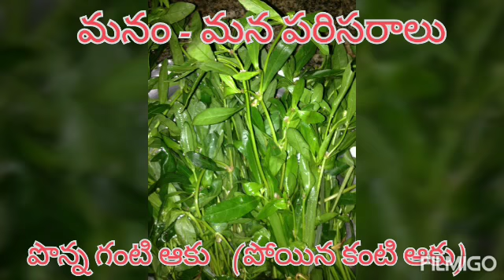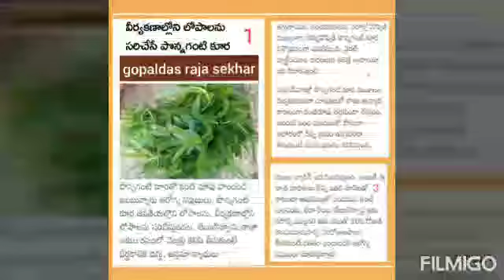356. మనం - మన పరిసరాలు పొన్నగంటి ఆకు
Akber - Beerbal story